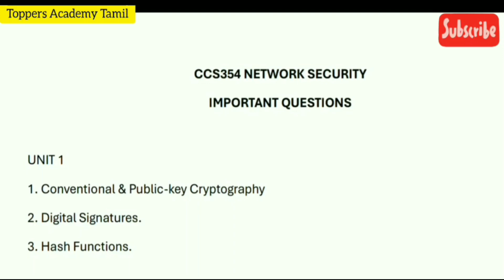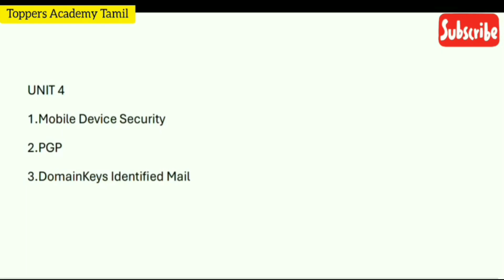CCS354|Network Security|Important Questions💯💯💯